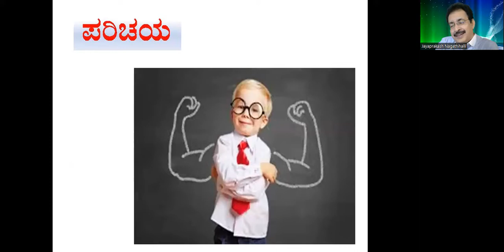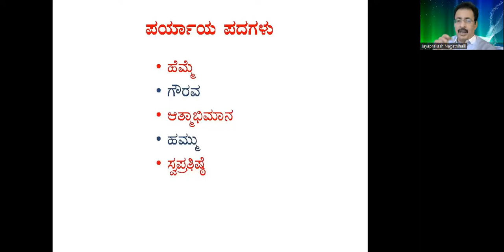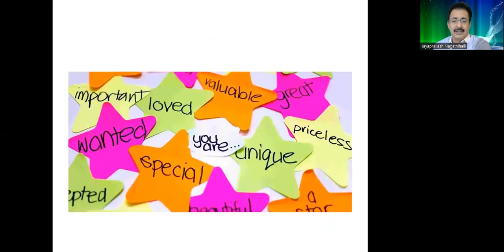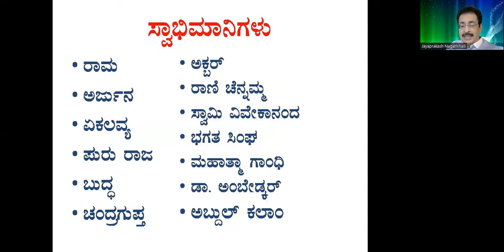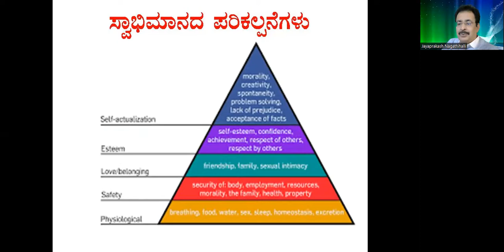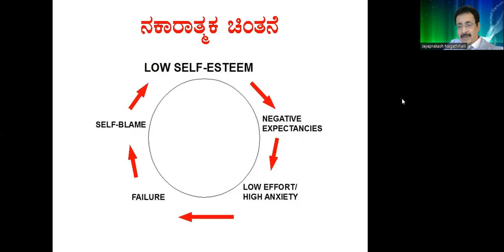SELF ESTEEM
📌JAYAPRAKASH NAGATHIHALLI
1. Jayaprakash Nagathihalli (Kannada)